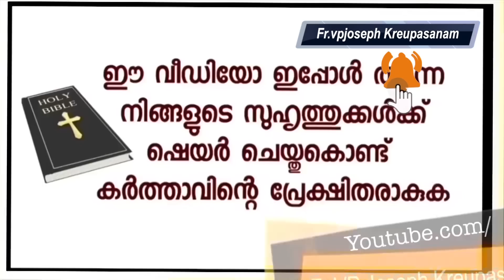പ്രൊളാക്റ്റിൻ ഹോർമോണിന്റെ അളവ് നോർമലായെന്ന് സാക്ഷ്യം.